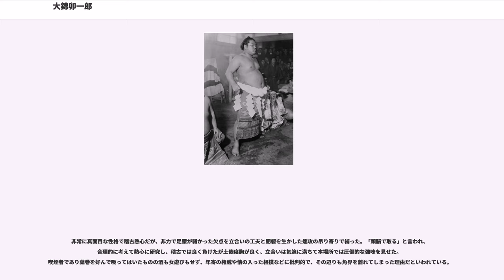大錦卯一郎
大錦 卯一郎（おおにしき ういちろう、1891年11月25日 - 1941年5月13日）は、大阪府大阪市中央区出身の元大相撲力士。第26代横綱。本名は細川 卯一郎（ほそかわ ういちろう）。

1891年に大阪府で宮師の長男として生まれる。当時の力士としては珍しく旧制中学校（天王寺中学校）出身で、非常に頭が良かった。さらに運動万能だったことから陸軍幼年学校を受験したが、体重超過で不合格となった。ある日、常陸山谷右エ門に対してローマ字で入門を願う手紙を書いたところ、その返事もローマ字で書かれていたことに感動して出羽海部屋へ入門した。

1910年1月場所に初土俵を踏む。四股名は「故郷である大阪に錦を飾れ」との意味を込めて「大錦」に決まったが、当時は大坂相撲に大錦大五郎が存在しているのを承知で名付けたため、当の大錦大五郎は不快感を持っていたと伝わる。

1915年1月場所に新入幕を果たし、大蛇潟粂藏に敗れただけの8勝1敗1休で優勝旗手を務めた。翌場所は小結として出場し、太刀山峯右エ門との全勝対決で敗れたことで優勝掲額は果たせなかったものの、9勝1敗の好成績を残して連続旗手を務め、入幕3場所目には関脇を飛び越して大関に昇進した。大関昇進を果たすまでの間に、分・預・休を挟み29連勝を記録している。

1917年1月場所の千秋楽では全勝のまま太刀山峯右衛門と再度対戦し、太刀山の化粧立ちに乗じて速攻で寄り切って幕内初優勝（優勝掲額）を全勝で決めるとともに、場所後の横綱昇進を決定的にした。優勝が決定した瞬間の熱狂は現在の常識ではまず考えられないものであり、帯や羽織、座布団に加えて灰皿や火鉢、蜜柑も土俵に投げ込まれ、さらに興奮の余り土俵に上って逆立ちをする者や大錦に泣きながら飛び付く者まで現れたと伝わる。それだけ太刀山が圧倒的に強かったことを表す逸話である。太刀山はこれが最後の取組となり、横綱の世代交代を象徴する一番でもある。入幕から僅か5場所目での横綱昇進は当時の最速記録で、現行の制度上では今後も破られることが無いと思われる記録である。横綱昇進に際して大錦は「横綱に推薦、免許をいただきありがとうございました。横綱の名を汚さぬよう、相撲界のために努力します」という、今でいう横綱昇進伝達式で述べる口上のような言葉が書かれた手紙を吉田司家に送った 。横綱昇進後も持ち前の速攻で、栃木山守也と共に一時代を築いた。

1921年5月場所7日目、三杉磯善七との取組で所要時間2時間5分という前代未聞の取組が行われた。

最初に仕切り直しが度々あり、これで1時間近くも経過した。さらに大錦が強引に吊ろうとした際、木村朝之助が三杉磯の廻しが伸びたのを発見したが、本来は継続すべきところで突然相撲を止めた。これを見た常ノ花寛市が「引分だ」と叫んだところ、三杉磯は廻しを締め直して両者とも一度土俵を降りることとなった。ところが再開する直前になって三杉磯の廻しの締まり具合が全く違う上、行司自身も廻しがどのような組み手だったのか忘れる始末となった。この事態に、勝負検査役も全員が独自の意見を述べたことから「船頭多くして船山へ上る」ような状態となり、國技館内は観客の怒号や罵声が飛び交った。この事態を収束させるために1時間近く中断し、問題が未解決のまま三杉磯を説得して取組を再開させる事態になった。

その後、両者は土俵中央で四つになって微動だにしなかったため、検査役は行司に水入りを指示するが、行司はこれを「廻し待った」と勘違いして、三杉磯はこれで引分と思って土俵を降りた。土俵上に残された大錦は混乱したまま立っていたところ、検査役が土俵上の大錦に対して引分を伝えて取組が終了、水入りが全く行われないまま引分になる珍事になった。三杉磯はこの取組で腫れ物を悪化させたことで翌日から休場、大錦はこの1分が響き、この場所を9勝0敗1分にも関わらず、半星差で常ノ花が優勝する事態になった。この取組は廻しの組み手を忘れていただけでなく、検査役の指示を勘違いした行司の大失態で、後に角界の大問題へ発展した。

1922年5月場所でも8勝1敗1分で優勝掲額を記録し、その翌場所の番付に名前を残した。しかし、三河島事件の調停に当たりながら内部で解決できなかったことに対して力士の頂点（横綱）に君臨する者として責任を感じ、日比谷の平野屋で行われた和解の宴の最中に隣室で自ら髷を落として廃業...